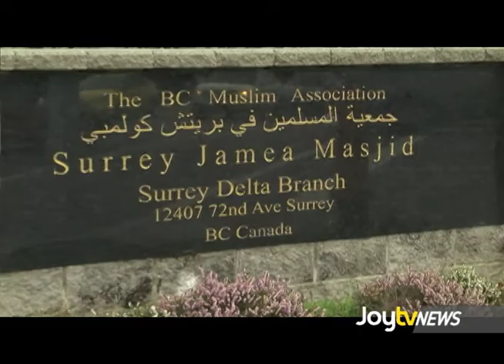JoytvNews - Meet Your Muslim Neighbor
Statistics Canada reports that the Muslim population in BC is expected to triple over the next decade, With that in mind, faith based groups are advocating, now more than ever, the importance of intercultural dialogue. Dean Atwal heads to church...